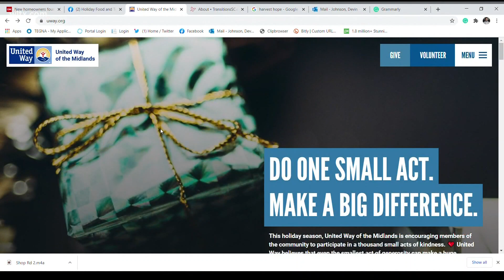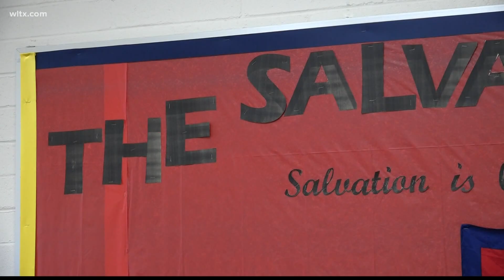Looking for assistance this holiday season, here's help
Many people are looking for help with food, money and other things.  Just call 211.